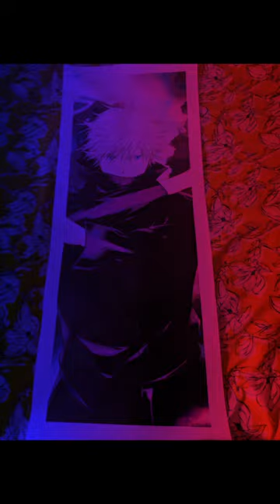Between Son Goku, Kakashi Hatake, & Satoru Gojo, who would win a Battle Royale? (2)